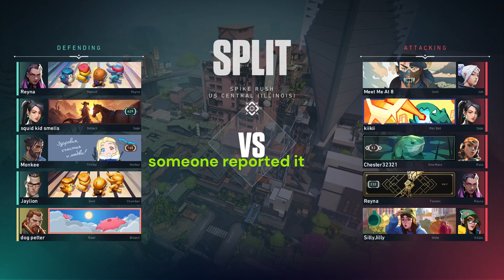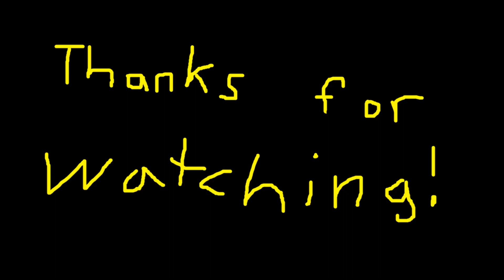"it's the lag"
am i back?